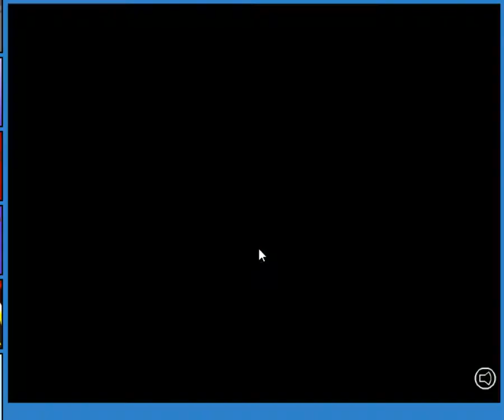Hobo Part 1